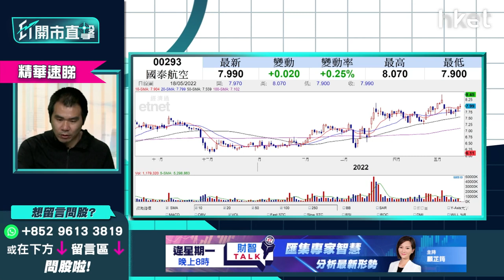【ET開市直擊】（精華）國泰293股價逆市起飛？短炒關鍵位即睇